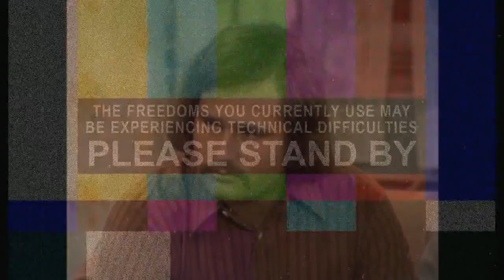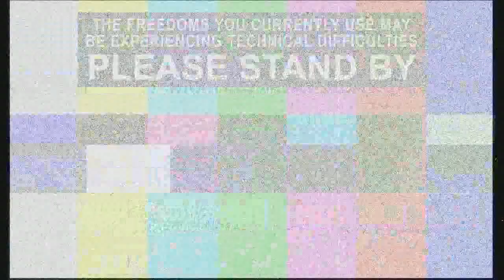Archie Bunker on Trans-National Banks and Gun Control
People all laughed at Archie back then...

for more current events, memes, and videos